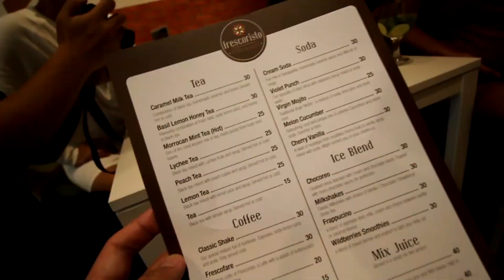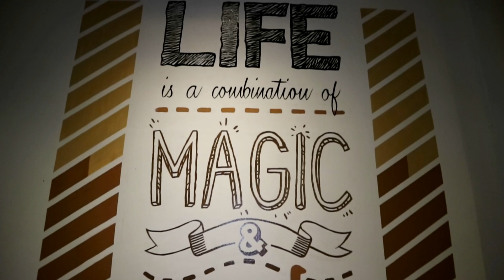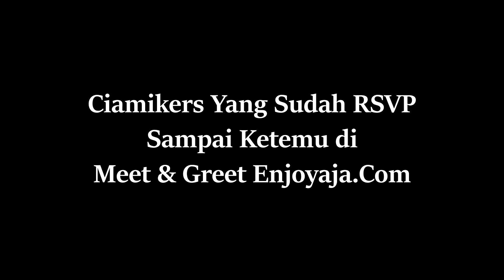Fresco Ristorante | Frescoristo | Petunjuk Tempat Meet and Greet Enjoyaja.com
Thank you bagi yang sudah daftar dan RSVP di acara meet and greet Enjoyaja.Com

Alamat:
Fresco Ristorante Fresco Ristorante Jln. Sultan Iskandar Muda no 8J, Arteri Pondok Indah, Jakarta 12240 Mon ~ Sun : 11 am to 10 pm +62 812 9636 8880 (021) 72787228

Dress Code: Bebas dan Sopan

- ES_Tuesday Night (Instrumental  Version) - Kalle Engstrom